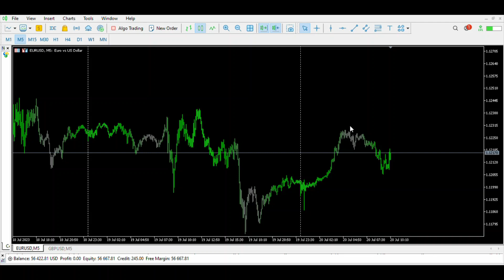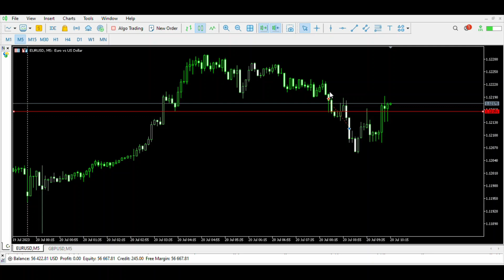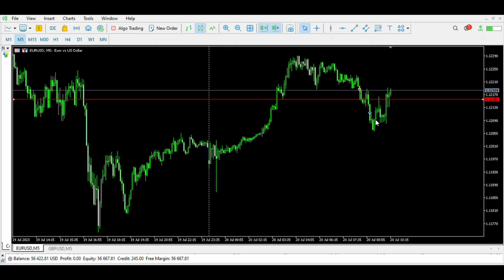EURUSD | Top down analysis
In this video i share with you how  i read the charts on a higher timeframe.